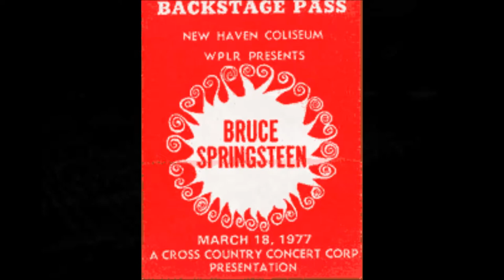Bruce Springsteen - Tenth Avenue Freeze-Out - New Haven CT 3/18/77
Remastered audience recording from the New Haven Coliseum
One of the many audience recordings of concerts that I've seen that I was lucky to find on the net. I wasn't a fan at the time and most of what I heard, apart from the E-Street Band, went over the top of my head. I couldn't understand why everyone around me were going nuts. But now I do.